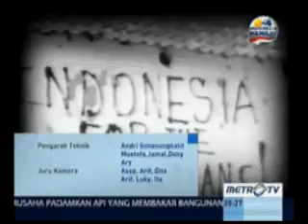(7/7) Bangga Indonesia - Mario Teguh Golden Ways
Mario Teguh Golden Ways | Bangga Indonesia | 18 Agustus 2013 | Metro TV